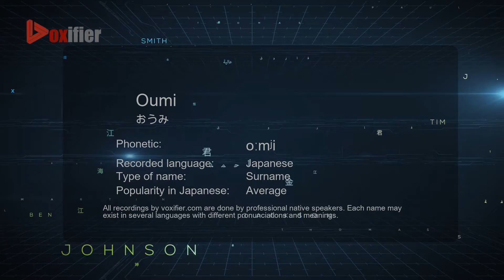How to Pronounce Oumi (おうみ) in Japanese - Voxifier.com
This is the Japanese pronunciation, gender, and phonetics recording of the name Oumi (おうみ). The same name may exist in other languages with different pronunciations. Check the meaning of name along with other possible pronunciations or similar names for free Voxifier uses the help of expert linguists to simplify pronunciations by replacing some special sounds with sounds more commonly available across all languages.